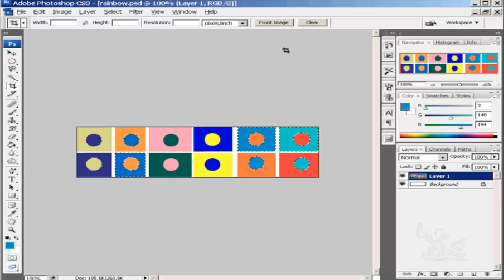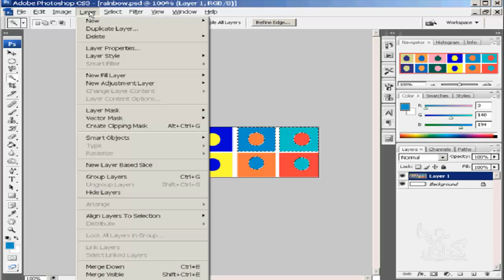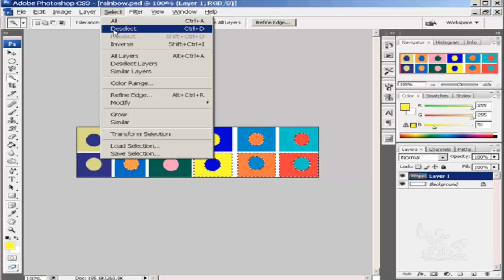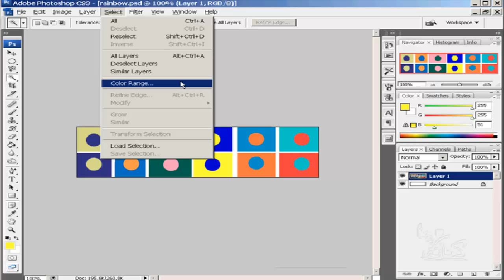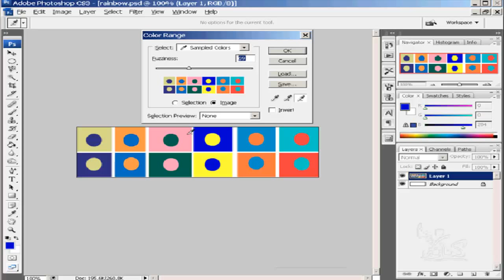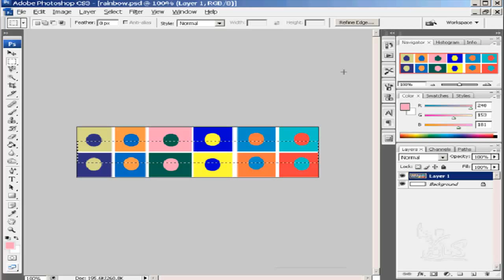شرح تعليم فوتوشوب للمبتدئين عملية colour range درس رقم 12 photoshop learning